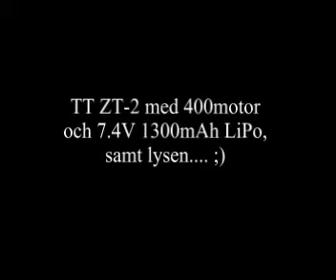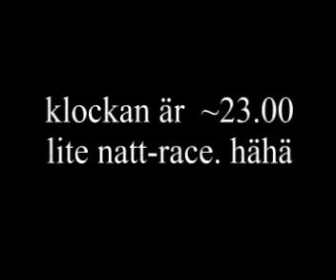ZT2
Kör med ZT2:an, med 400motor, 7.4v 1300mAh Lipo och lysen. :) körning i mörker kommer i filmen...så luuugna ;)